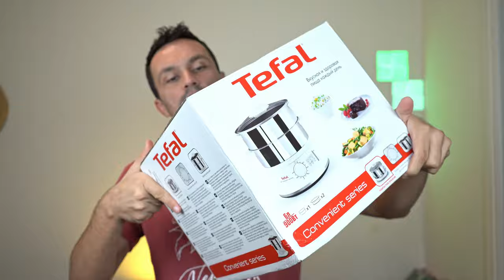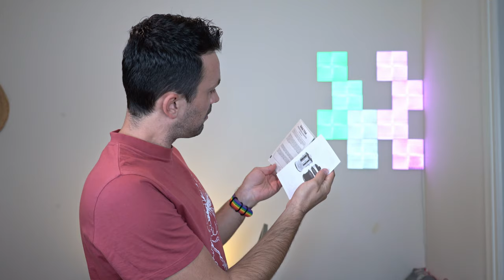Ατμομάγειρας Tefal VC1451 (Steam Cooker) Unboxing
Ελ. Ατμομάγειρας  Tefal VC1451. Αυτή την συσκευή θα δούμε σε αυτό το βίντεο. Ένας ατμομάγειρας με δύο μεταλλικούς δίσκους, θήκη για ρύζι και συνολική χωρητικότητα 6 λίτρα. Μέγιστη χρονική διάρκεια βρασμού 60 λεπτά. Δείτε όλες τις πληροφορίες σχετικά με το προϊόν στο βίντεο.